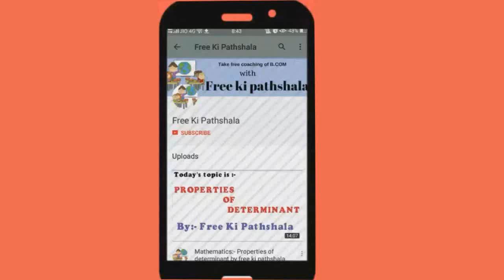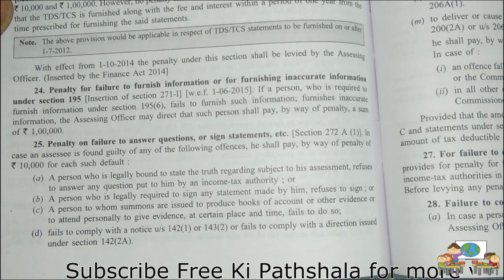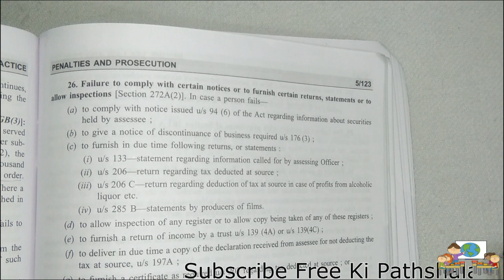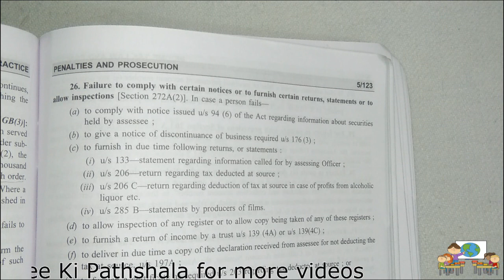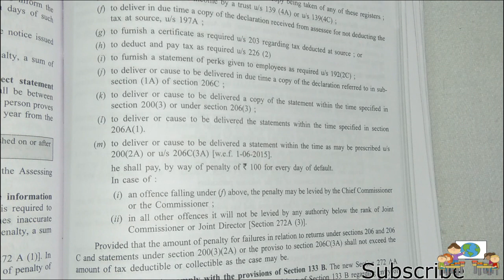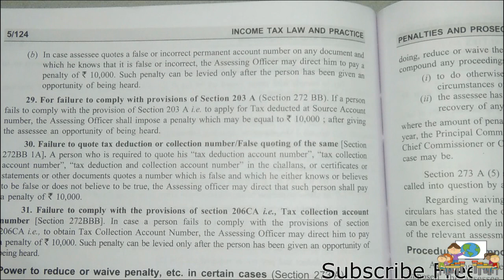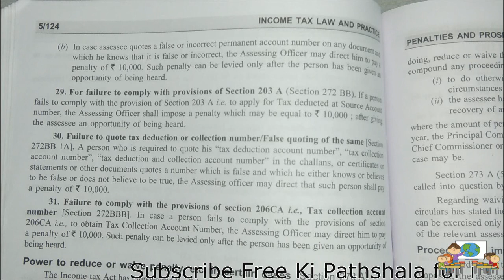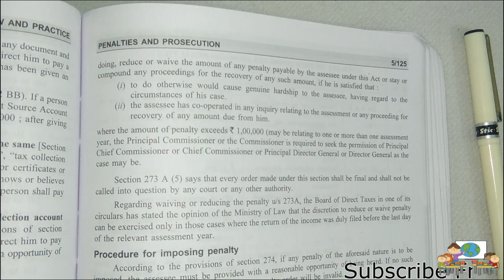Penalties Under Income Tax act 1961 | By Free Ki Pathshala | Part 3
Today;s Topic is :- Save your Income tax

1.         For failure to pay tax [Section 221 (1)]. If the assessee, on whom notice of demand has been served, fails to pay the specified amount of tax, he shall be liable to a penalty which the Assessing Officer, may, from time to time, direct, however the total amount of penalty shall not exceed the amount of tax due.

2.         For failure to pay tax on self-assessment [Section 234A and B]. If the assessee fails to pay the amount of tax on the basis of self-assessment he will he liable to a penalty to be imposed @ 1% of the tax due on self-assessment of each month of default.

In both the cases above, the assessee must be given a reasonable opportunity of being heard.

3.         For non-compliance with notice under section 115 WD(2) or 11SWE(2) or 142 (1) or 143 (2) [Section 271(1 )(b)]. If the A.O., D.C. (A) or Commissioner (Appeals), in the course of any proceedings under this Act, is satisfied that any person has without any reasonable cause failed to comply with a notice u/s I 15WD(2) or 115 WE(2) or 142 (1) or 143 (2) or fails to comply with the directions issued u/s 142 (2A) (auditing of accounts by Chartered Accountants) the above mentioned authorities may direct that such person shall pay by way of penalty equal to a sum which shall not be less than Rs. 1,000 of each failure but which shall not exceed Rs. 10,000 for each failure. Such penalty shall be in addition to any tax payable by him in this regard.

4.         For concealment of income [Section 271 (1)]. Where any person has concealed the particulars of his income or has furnished i4naccurate particulars of such income, he will be liable to a penalty. The minimum penalty leviable for concealment has been fixed at not less than 100% but not exceeding 300% of the amount of tax sought to be evaded by reason of concealment of income. Such penalty shall be in addition to tax if any payable.

The Assessing Officer cannot impose a penalty in respect of the additional concealed income discovered by the Commissioner (Appeals) in the course of an appeal against the assessment.

In case unexplained cash credits are added to the assessee’s income, no penalty can be imposed for concealment in respect of such income unless such cash credits constitute income in the relevant year.

5.         For concealment of particulars of Fringe Benefits [Section 27l(1)]. In case an employer has concealed the particulars relating to fringe benefits or has furnished inaccurate particulars of such fringe benefits; a penalty of minimum of 100% and maximum of 300% of tax sought to be evaded by such employer shall be levied.

6.         Registered firm [Section 271 (2)]. In case penalty is levied on a registered firm or unregistered firm assessed as registered firm u/s 183 (1), then the penalty imposable u/s 271(1) shall he equal to the same amount as would be imposable as if that firm was an unregistered firm.

7.         For wrong distribution of profit by registered firms [Section 271 (4)]. If the profits of a registered firm are distributed in such way that the share of a partner is shown below the real amount and if such a partner returns his incoiile below the real amount, he shall in addition to tax if any payable by him, be liable to pay a penity of 150% of the difference between tax on partner’s income assessed and tax on income as retuIned. In such a case no refund or other adjustment shall be claimable by any other partner by reason of such direction.

8.         For failure to keep, maintain or retain books of account, documents, etc. [Section 271 A]. If any person fails to keep and maintain books or documents as required by Section 44 AA, he will be liable to a peialty which may be equal to a sum which shall not be less than Rs. 25,000.